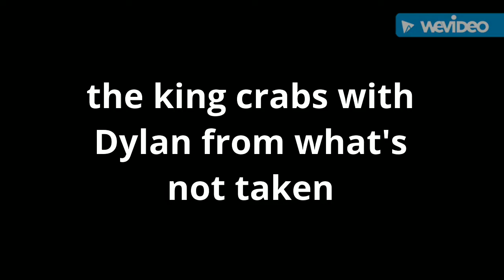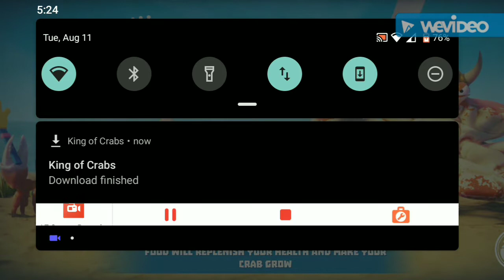the king of crabs gameplay one with Dylan from what's not taken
hey guys I'm disfigured didn't introduce me to a cool io game called King of the crabs, the goal is to kill as many cops as possible and become the biggest king of crabs, anyways enjoy XD